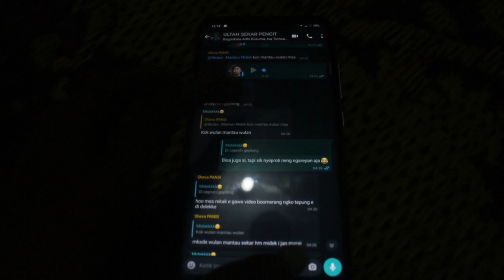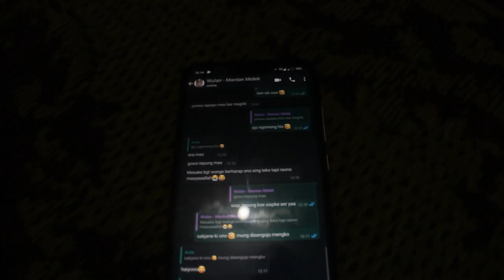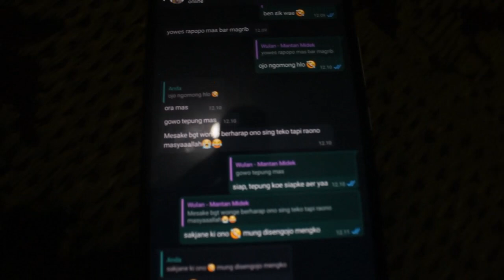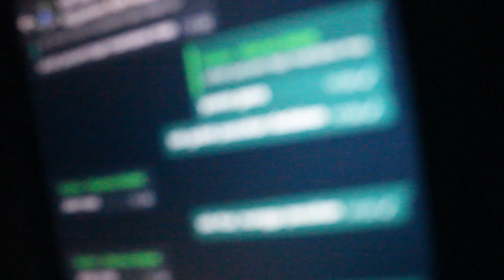SELAMAT ULANG TAHUN SEKAR (2020)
Dokumenter Kenangan 14 Oktober 2020.
Terima kasih atas kesolid'an hari ini. Kalian terbaik.
Suatu saat nanti kita akan rindu dengan video ini.
Semoga persahabatan kita tetep selamanya yaa..
Salam,

ALAMAT KAMI:
Andika BuncAzca